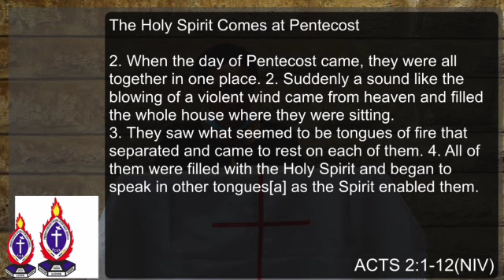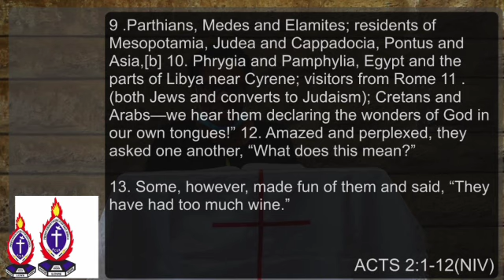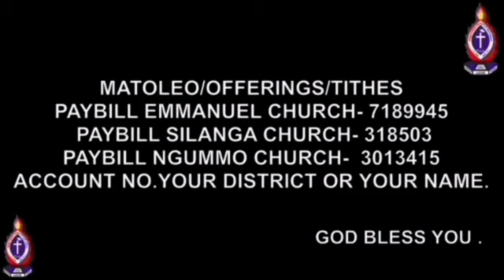COVID-19 SERMON THE MINISTRY OF THE HOLY SPIRIT TO AN INDIVIDUAL by REV, EDWARD GITHINJI MBURU.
WELCOME TO OUR SUNDAY SERVICE GOD BLESS YOU.